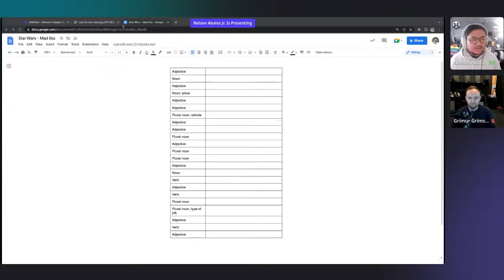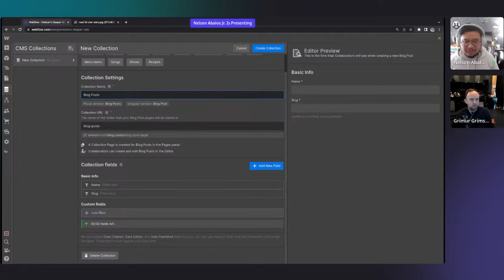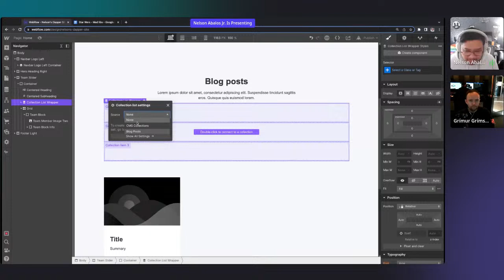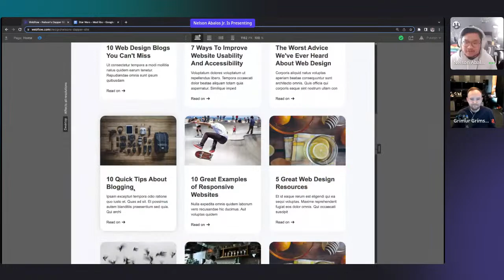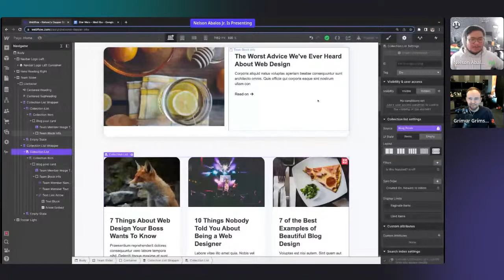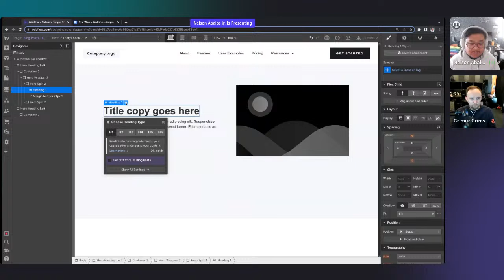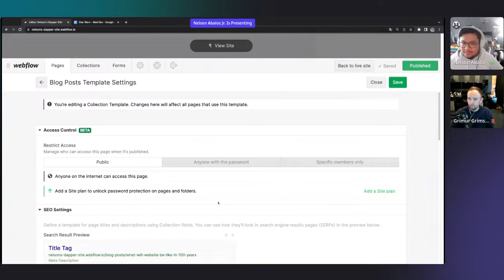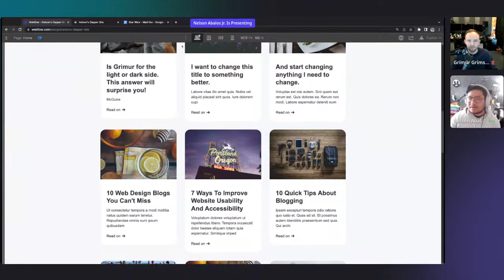CMS & Dynamic Content in Webflow w. Nelson Abalos Jr. | ADPList Intro to Webflow Series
About the session :
Learn about CMS & Dynamic content, Webflow collections, collection pages, CMS editor.

About the speaker :
Nelson (@pixelgeek) is a human on an endless journey to design, learn, and inspire. He's always curious about technology, space exploration and science. When he's not busy building websites in Webflow, you can usually find him hanging out with his wife and daughter at various theme parks, shopping malls and restaurants.

About Intro to Webflow Series :
Officially by @Webflow & ADPList. Bring your imagination to reality, and build professional, custom websites in a completely visual canvas with no code.

Welcome to the official ADPList YouTube channel. Here you’ll find news about product launches, tutorials, and other great content. ADPList employees and ambassadors are dedicated to creating a world where mentorship is accessible for all.